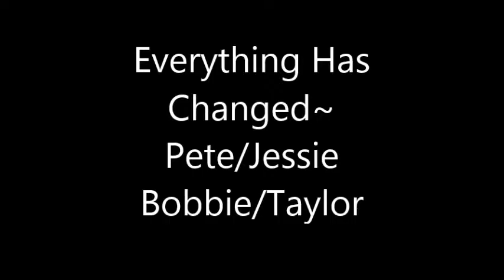Everything Has Changed - HWLN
A vid for love stories written by C and L